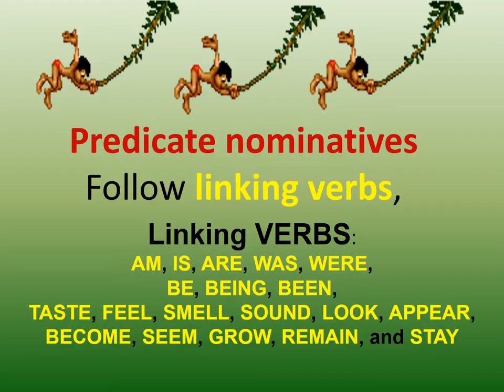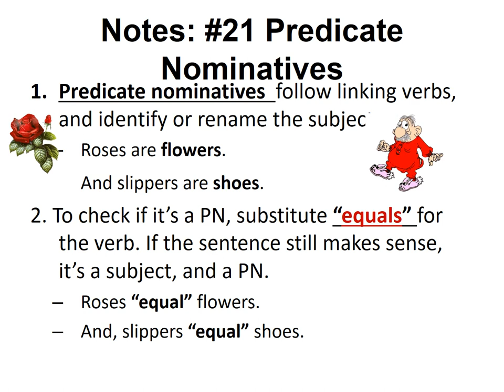Grammar/Writing Rap Song #21 Predicate Nominatives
Learn Complex ELA Concepts with Ease in under 3 minutes w/Mrs. Fisher’s Songs
ELA/Grammar/Literary/Writing Rap Song Artist Concepts for Grades 5th-12th

Aloha, my name is Donna Fisher. I am a veteran English teacher who has taught grades 6th-12th for almost two decades. For six years, I taught grades 7-12 daily (one period of each grade) using an Abeka (rigorous) curriculum in a private school, and I have taught grades 6, 7, and 8 in public school for over a decade. My students have not only been able to learn and understand these complex ELA concepts, but they have also been able to retain what they learned; and demonstrate their knowledge on the end-of-year state test. Now, I want to share them with you. I have been creating and using my raps since 2005 in both public and private schools with tremendous success. I have a passion for creating educational music, and I have created over 200 ELA Rap songs. So that you have access, I am adding the Lyrics below. Enjoy!

Mahalo nui loa (Thank you very much).
21savage Grammar CD-1/21
Complements
🎵 Predicate Nominatives
By Mrs. Donna Fisher
ID identify
Roses are flowers.
And slippers are shoes.
Both of these are
Predicate nominatives, too.

Predicate nominatives
Follow linking verbs,
ID or rename
The subject, we’ve heard.

To check if it’s a PN,
Substitute “equals” for the verb.
If the sentence still makes sense,
It’s a subject,
And a PN,
For sure.

Roses “equal” flowers.
And, slippers “equal” shoes.
They’re both PNs,
That’s what “equal” proves.

Slippers are shoes- just quieter.